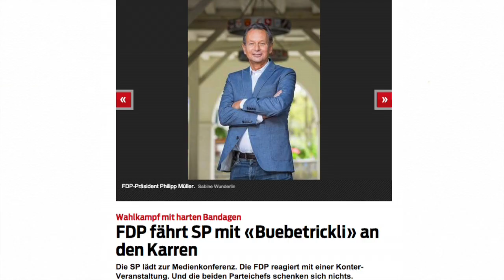Wahlbarometer Folge 1: Von Buebetrickli und Rattenfängern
Corsin wirft jede Woche einen satirischen Blick auf den Polit-Zirkus.
Alle Infos zu den Wahlen am 18. Oktober: joiz.ch/wahlleluja